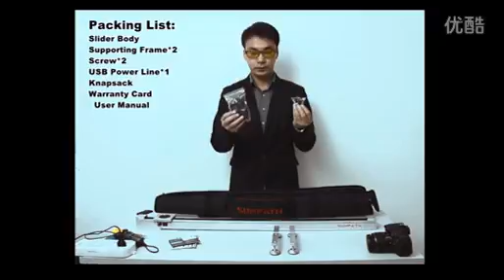Cheapest DLSR Electric Slider from Jesse Lau，jesse lau@foxmail com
Skype： jesse.lau0710